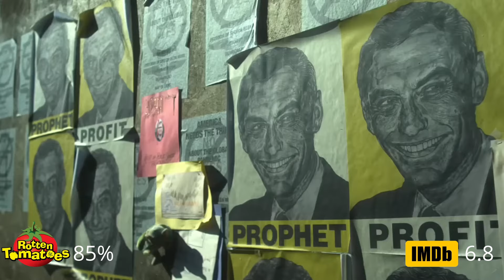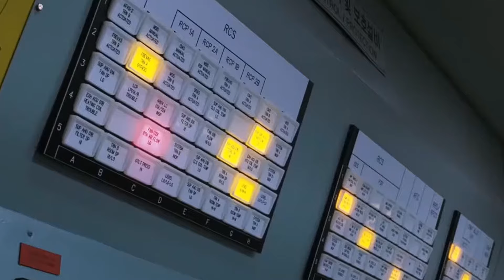TOP 6 MUST WATCH DISASTER MOVIES (PART 2)// NATURAL DISASTER EVENT MOVIE SUGGESTION LIST(HINDI)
HELLO FRIENDS ,IN THIS VIDEO , MAINE MERE FAVORITE TOP 6 MUST WATCH DISASTER EVENT MOVIES KI LIST BANAI HAI , I HOPE APKO IYE MOVIES PASAND AYENGE

0:00 INTRO
0:39 1ST MOVIE(PRIME VIDEO,YOUTUBE)
1:31 2ND MOVIE(PRIME VIDEO)
2:35 3RD MOVIE(JIOCINEMA)
3:42 4TH MOVIE(NETFLIX)
4:47 5TH MOVIE(SONYLIV)

All the Photos & Video Clips used in this video are only for educational and reference purposes only and to promote the contents . We do not promote any type of piracy and illegal things here on this channel.